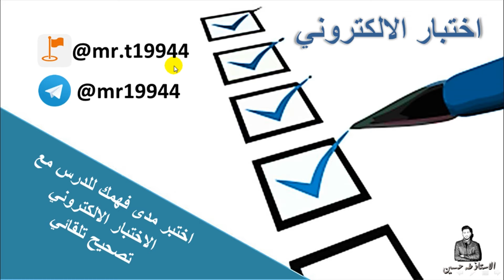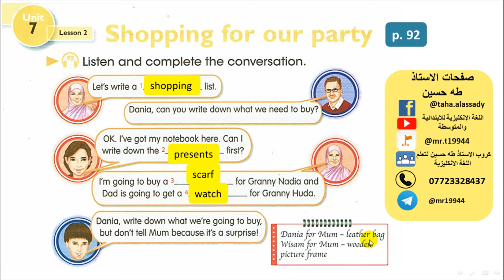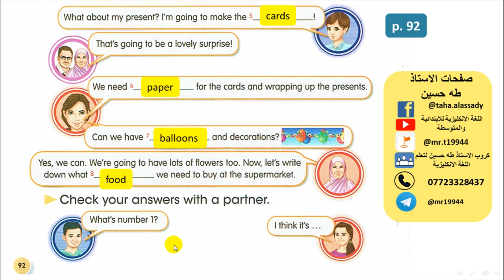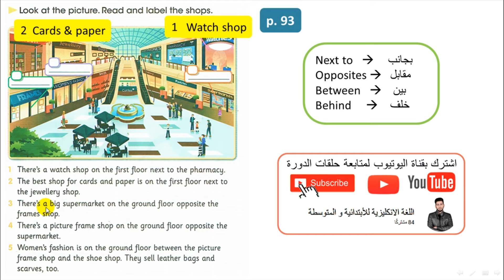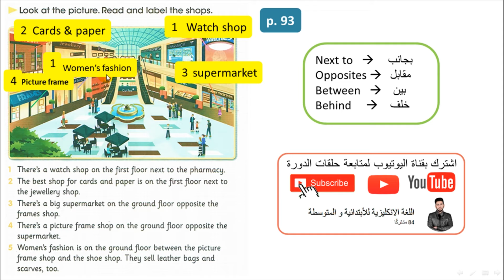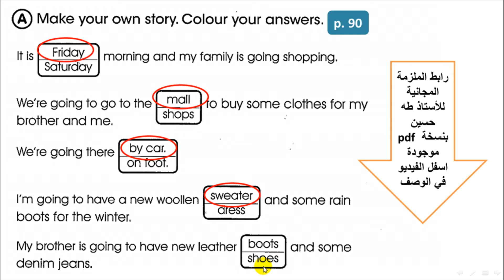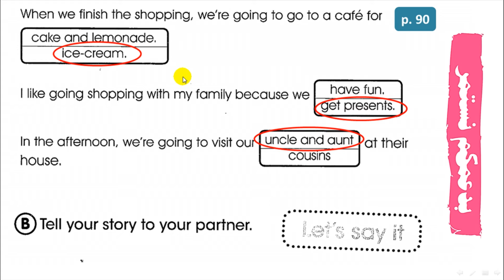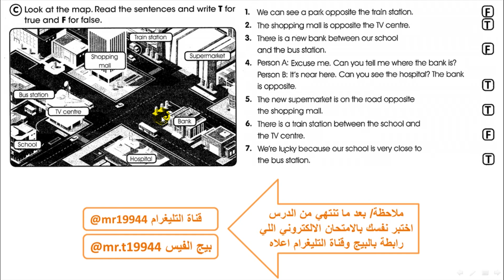السادس ابتدائي/ اليونت السابع الدرس الثاني/ التسوق لحفلتنا/ الاستاذ طه حسين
شرح اليونت السابع/ الدرس  الثاني/   التسوق لحفلتنا/   للصف السادس الابتدائي + حل كتاب النشاط+  نماذج وزارية للموضوع/ الاستاذ طه حسين
تابع سلسلة الشروحات هذه اول بأول وستضمن ال100 درجة في الامتحان الوزاري ان شاء الله.
للحصول على النسخة (الرسمية) المحدثة والمنقحة من الملزمة  نسخة 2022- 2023 بحلتها الجديدة وبإضافات رائعة من خلال مكاتب وكلاء الطابعي الموضحة في المنشور ادناه